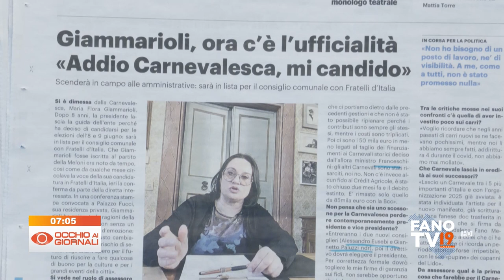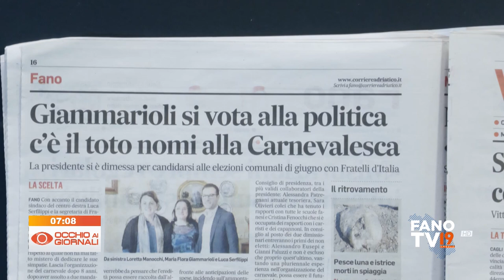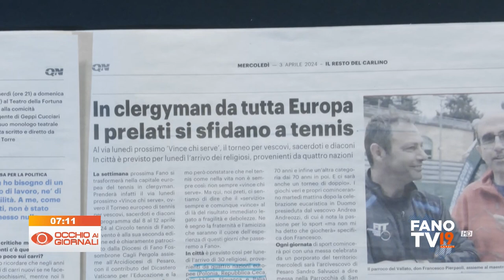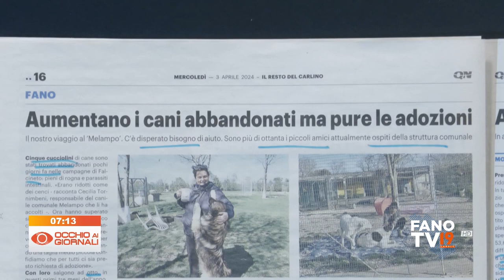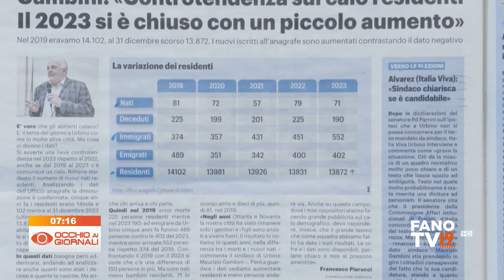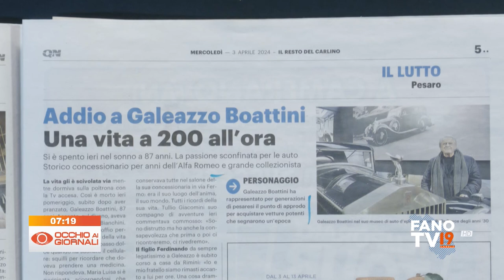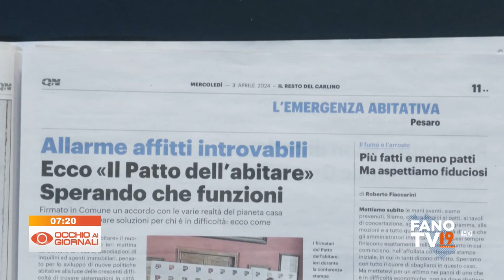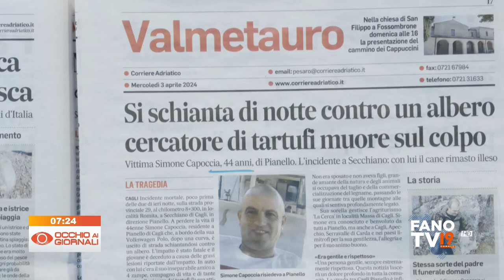Occhio ai Giornali 3 aprile 2024